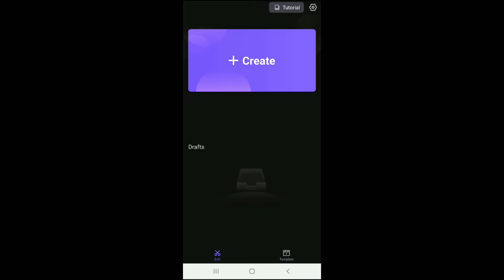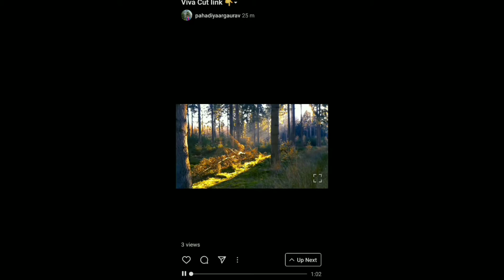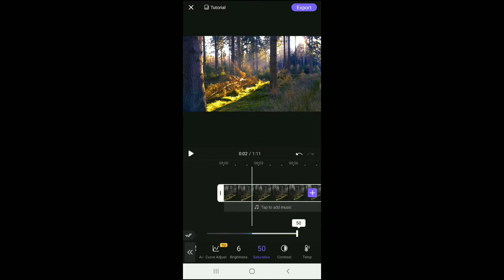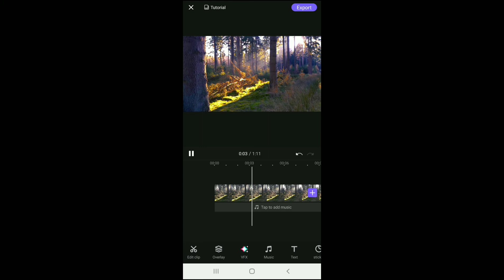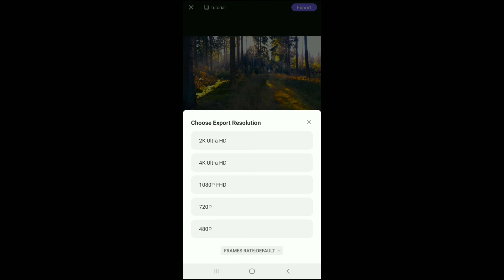Video ka colour change kaise kare | how to color grade videos in android | Cinematic Colour Grading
Hello guys me hu apka dost Glorry or swagat hai apka apne youtube channel "Glorry Tech" me dosto es video me Maine Video Colour Grading kaise karte hai yani apni video ko Colourful kaise banaye Eske baare mai bataya hai video Colour Grading karne ke liye apko Vivacut video editor app ko apne mobile mai install karna hai uske baad aap apni video ko mast interesting bana sakte hai I hope apko ye video helpful lagegi.

Also watch :-

Video relative keyboard :-
how to color grade videos in android
how to color grade
colour grading kaise kare
colour grading app for android
video Colourful kaise kare
video ka colour change kaise kare
how to change video colour
 video ka colour kaise badale
how to change colour in video
video ke piche colour kaise change kare
how to color grade videos in mobile
Cinematic Colour Grading in android 2021
video colour grading best app
how to video colour grading
video colour grading android
video colour grading app